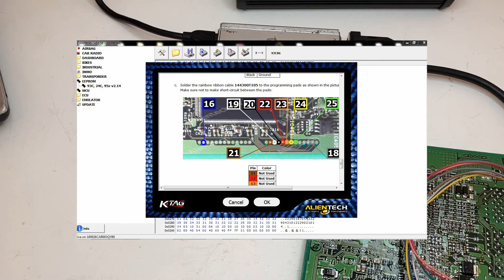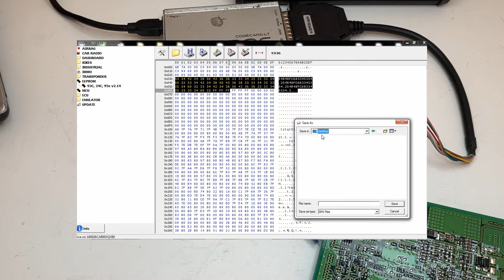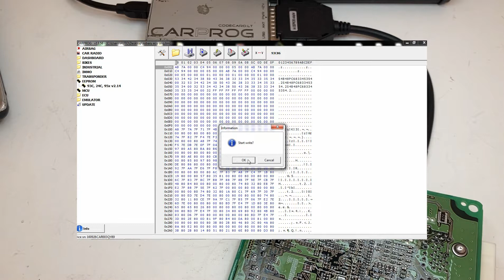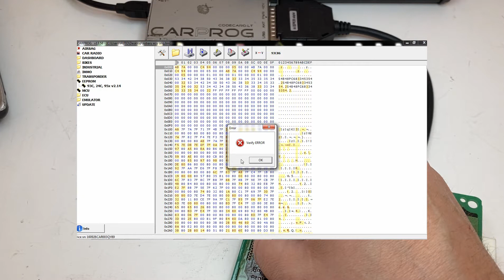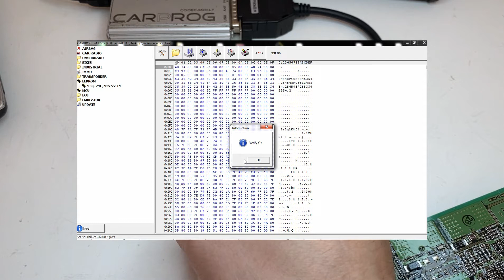The Ultimate Subaru ECU Replacement Tutorial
Learn how to replace or clone your Subaru ECU / PCM with this ultimate step-by-step tutorial! Whether you need to program keys, write the VIN, or reset the PCM, this video shows you exactly how it’s done. ✅

This is an EPROM-style Subaru ECU, and in this video, we explain how to read and write VIN and key data, even if your dealer says it can’t be programmed.

📌 What you’ll learn in this video:

How to replace your Subaru ECU safely

Step-by-step VIN write and key programming

Troubleshooting common ECU failures

How to clone your old ECU to a used or new unit

💻 Professional Subaru ECU Clone / VIN & Key Service:
If your Subaru ECU went bad, won’t start, or your dealer couldn’t program the VIN or keys, we can help. We securely read the VIN and security key info from your old ECU and program it to your replacement ECU.

✅ Common Subaru ECU failure symptoms we handle:

ECU no communication

Persistent O2 sensor codes

Camshaft or Crankshaft codes

No Crank / No Start or Crank / No Start

Random or multiple codes, misfire codes

Radiator fan stuck at full speed

Flooded, burnt, or electrically damaged ECU

Wrong VIN in replacement ECU

📌 Supported Subaru models:
B9 Tribeca, Baja, Baja Sport, BRZ, Crosstrek, Forester (all trims), GL, Impreza (all trims), Legacy (all trims), Outback (all trims), SVX, Tribeca, WRX, XV Crosstrek, XT6, and more.

⚠ Important: Both ECU part numbers must match. If the part numbers differ, contact your dealer to confirm compatibility. Karman Auto guarantees our clone service, not the ECU you provide.

🔧 Keywords included naturally for SEO:
Subaru ECU clone, Subaru PCM replacement, Subaru VIN write, Subaru key programming, Subaru engine computer clone, Subaru ECU repair, Subaru ECU no start, Subaru ECU troubleshooting, Subaru mail-in ECU service